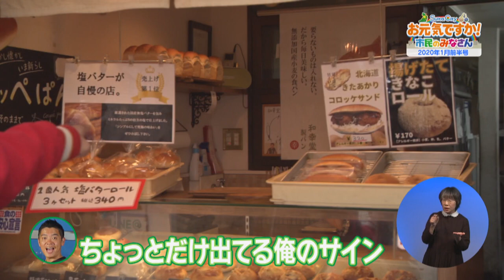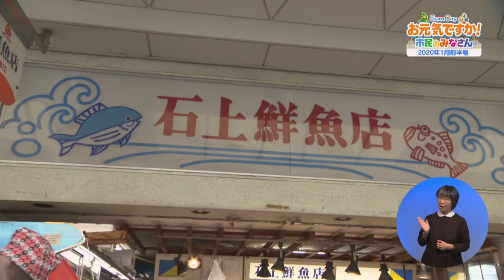新春スペシャル 「集まれ！吹田大好き有名人 」令和２年１月前半号 吹田市広報番組「お元気ですか！市民のみなさん」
吹田にゆかりのある有名人が集合し、吹田愛を語り尽くします。なんとスペシャルゲストとして葉加瀬太郎さんも登場します。